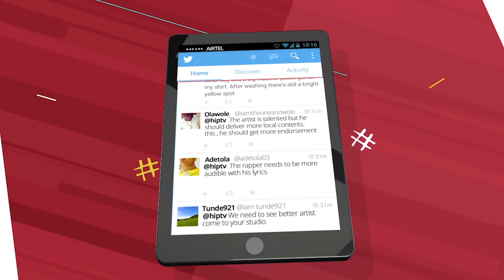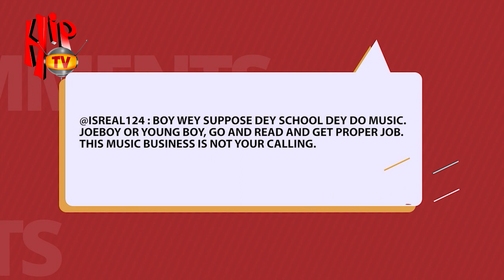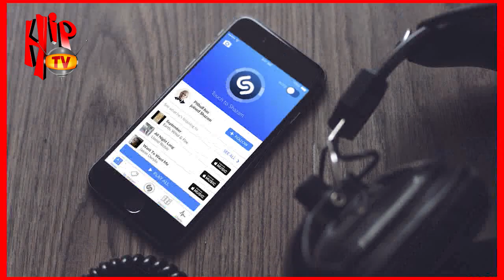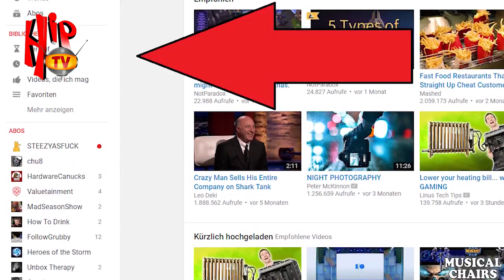Watch Joeboy and Nancy Isime on Trending